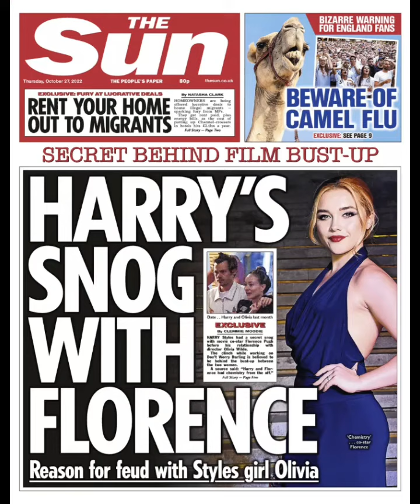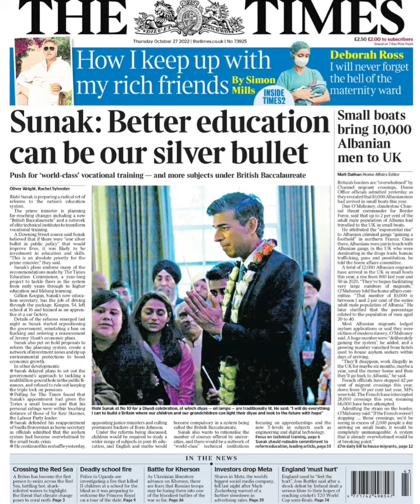Newspaper headlines: 'Rishi's roar' and 'Truss legacy rejected'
You can join our telegram channel for the latest news.

In this video, we'll take a look at some of the headlines from the newspapers this week.

First, we'll take a look at the headline for "Rishi's roar" which talks about how Rishabh Pant's century has rocked the Indian domestic scene.

Then, we'll take a look at the headline for "Truss legacy rejected" which discusses how the Australian selectors have rejected the Test captaincy for Steve Smith.